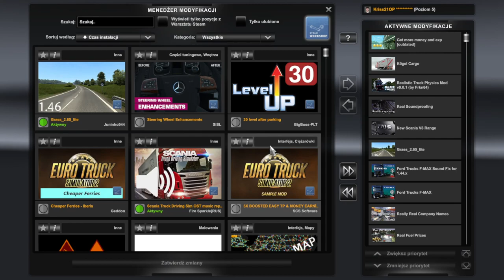🚛Euro Trucks 2🚛---Świnoujscie-- Renne-SER/13km